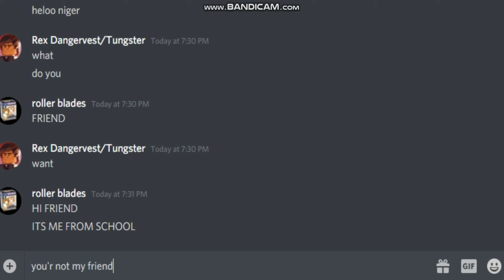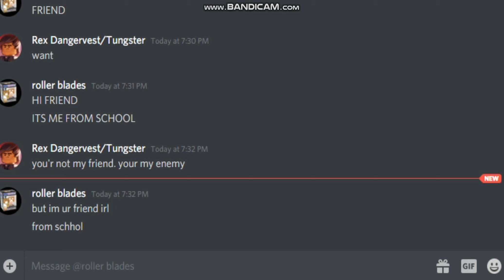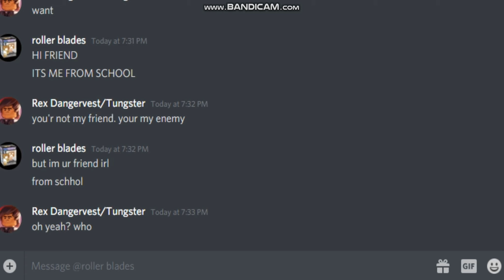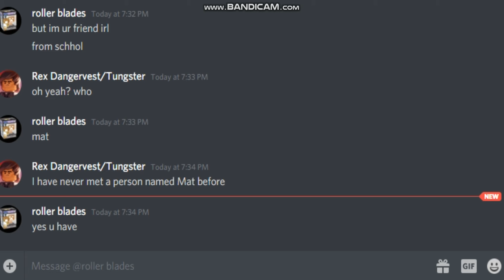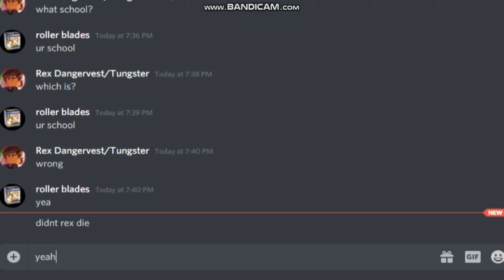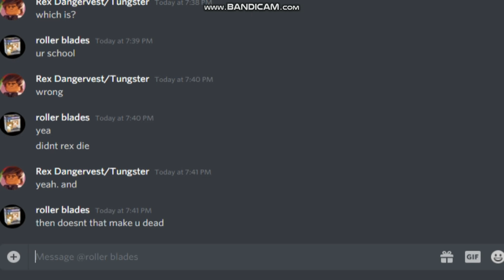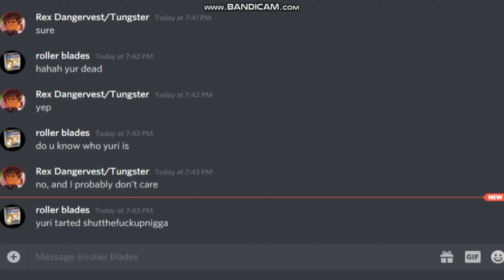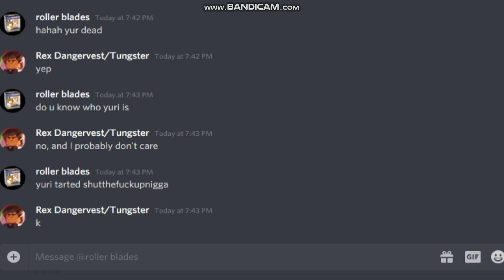Me vs Weird/Rude guy on Discord (Part 2)